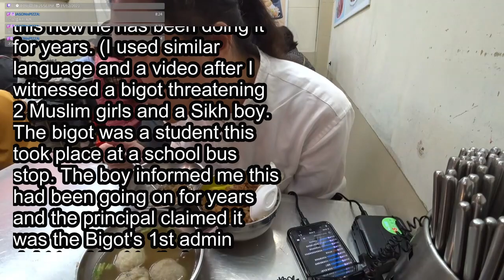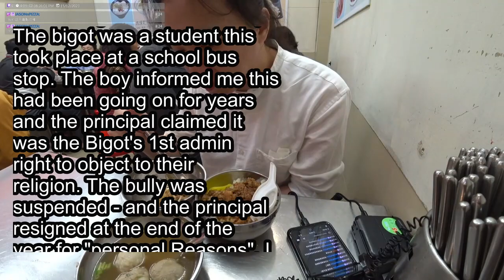Reddit Stories | AITA for helping my friend get a girl removed from the soccer team?...